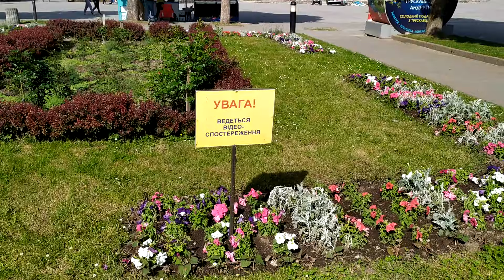Трускавець, літо, вечір, бювет 9 червня 2021 р. зустріч з глядачами з Києва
Трускавець, літо, вечір, бювет 9 червня 2021 р. випадкова зустріч з глядачами з Києва